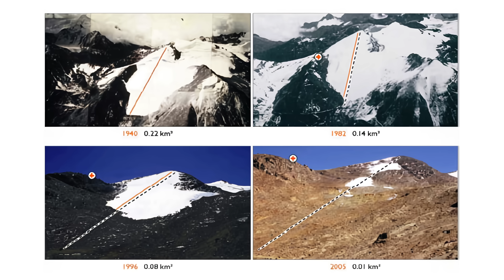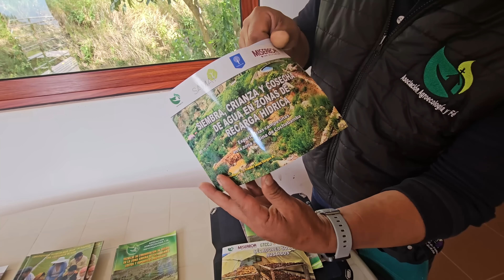Building an Ancient Wetland: The Excavators That Brought Back the Water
At 4,000m in the Bolivian Andes, a community is using excavators and 2,000-year-old Inca techniques to reverse a catastrophe.
A mega-project involving ancient techniques, local people, and critical water security!

**WATER ENGINEERING: Ancient Andean Secrets Revive a Dying Ecosystem & End Drought!** 🇧🇴💧

Witness the incredible true story of a Bolivian mega-project using massive excavators and brilliant **ancient Andean engineering techniques** to transform a parched landscape into a flourishing, water-rich wetland. This isn't just a local restoration; it's a blueprint for global drought solutions.

In a region struggling with severe **drought** and water scarcity, local communities took on the impossible. They rebuilt their ancient water heritage to create a sustainable future, securing **water to feed farms and families** for generations. See how this project directly addresses the local and global **water crisis** using sustainable methods.

* The powerful combination of modern **excavators** and historical **Incan/Andean water management** to reconstruct a vast wetland.
* How **local people** led the design and construction of **reservoirs, channels, and terraces** to maximize water retention.
* The revival of ancient farming wisdom and its application in modern **ecological engineering**.
* The dramatic "Before & After" of a landscape brought back to life, creating a vital **water source** in a drought-stricken area.
* The political and social impact of bringing reliable, clean **water access** to rural Bolivian families.

This project proves that the keys to our future are often found in the wisdom of our past. If you are interested in **sustainable solutions**, **historical engineering**, or global efforts to combat **drought and erosion**, this is a must-watch.

Leaf of Life is a small independent team, dedicated to creating informative videos. Our subscribers and global community also help us to support on the ground impact work, such as reforestation, regenerative agriculture and rewilding. You can check out these projects here and join us in supporting them

A big thank you to everyone who watches, likes, comments, shares and supports our work, we really appreciate you!

📖 We have also written and published books that are available on our website, some of them are currently free to download, check them out

**// Time Stamps:**
0:00 -
1:39 - Why is Bolivia greening the desert?
2:44 - Location of the restoration site
4:15 - Why This location needs regreening
5:50 - What are they doing to turn these problems around?
6:56 - Why are they restoring the wetland at the top of the mountain?
8:54 - An ancient technique they use to improve the water supply
10:54 - Why create Master Models?
12:27 - Ancient techniques they use further down the mountain
13:40 - The wetland transformation and effects downstream
14:20 - How they restored the wetland
15:22 - The sister project